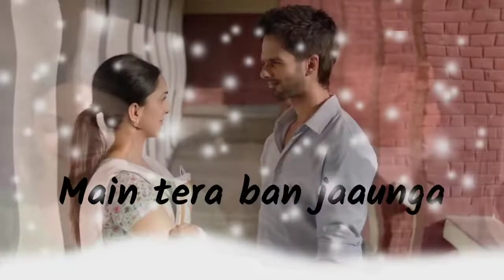Mein Tera Ban Jaunga Whatsapp Status Kabir Singh Song Latest Hindi Bollywood Whatsapp Staus Video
download video on below link

Kabir Singh is a 2019 Indian Hindi-language romantic drama film written and directed by Sandeep Vanga. movie Jointly produced by Cine1 Studios and T-Series, the film starcast Shahid Kapoor and Kiara Advani. It focuses on the title character, an alcoholic surgeon who goes on a self-destructive path after his girlfriend is forced to marry someone else.The film was theatrically released in India on 21 June 2019
Mein Tera Ban Jaunga Whatsapp Status Video
Kabir Singh Movie Whatsapp Status Videos
Latest Hindi Romantic Whatsapp Status Video